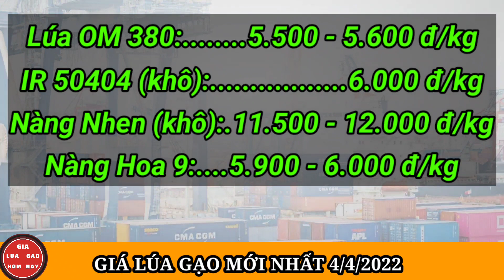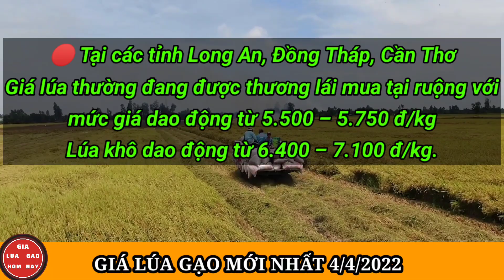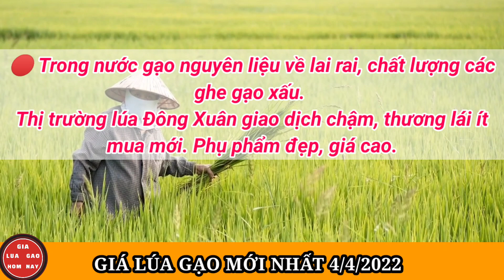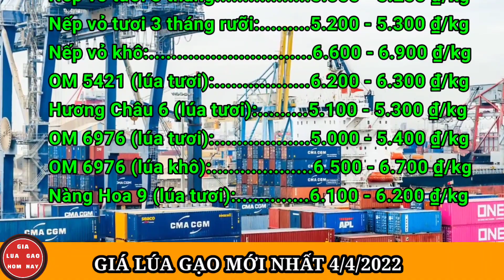Giá Lúa Gạo Mới Nhất Ngày 4/4/2022 | Thị Trường Lúa Gạo | Giá Lúa Gạo Hôm Nay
▶️ Ủng hộ Donate phát triển kênh: Số TK 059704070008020 - Chủ TK CAO VAN QUOC - ngân hàng HDBank.